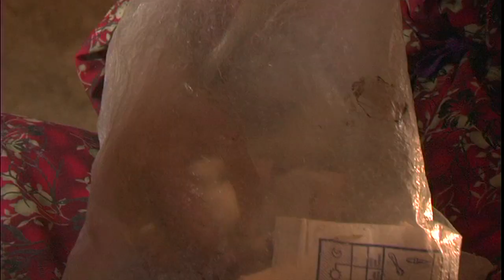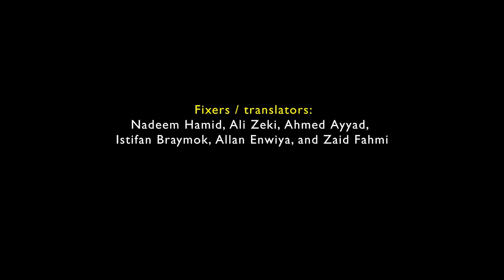SARI'S MOTHER (2007) - short documentary by James Longley, presented with English subtitles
SARI'S MOTHER

Documentary short film about a woman struggling to protect her son and family in post-war Iraq.

This film took top honors at the San Francisco International Film Festival and was nominated for an Academy Award for Best Documentary, Short Subject.

For a correct credit list, please visit the IMDb page for Sari's Mother:

Receive a beautiful print to hang on your wall, put in your collection, or give as a gift - and thereby simultaneously support my award-winning, Oscar-nominated truly independent documentary film and photography work. Thank you!